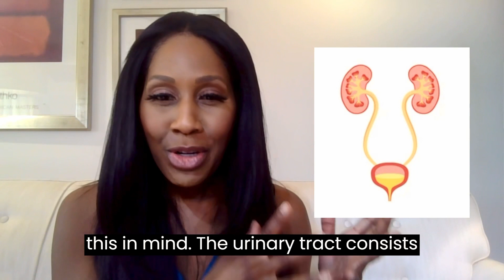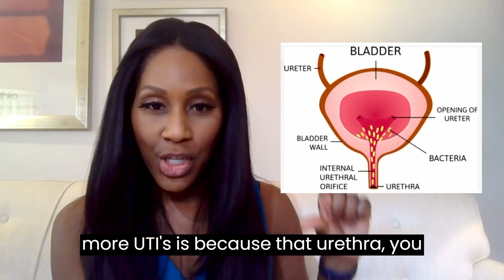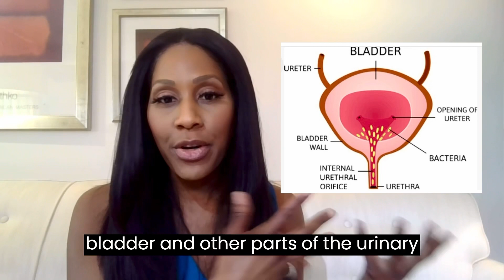Why Do Women Get Urinary Tract Infections More Than Men? A Doctor Explains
Why Do Women Get Urinary Tract Infections More Than Men?

Hello! I’m Dr. Jen. I'm a Family Doctor, on-air health expert, and video creator.